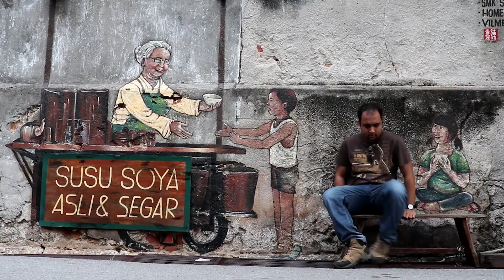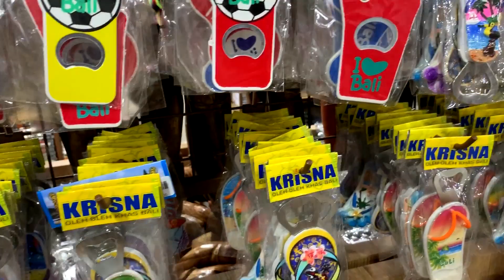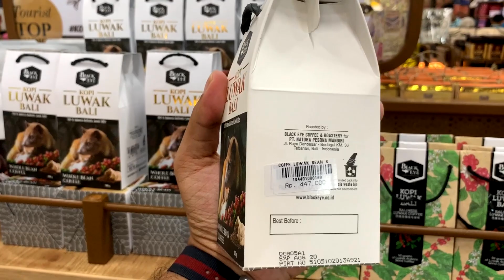How much things cost in Bali? + GIVEAWAY 🎁 [Ep 5]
Bali + Lombok Ep 5: So how much do things cost in Bali? I made this video during a visit to Krisna Oleh Oleh, a supermarket in Bali and I cover most things including souvenirs, tshirts, food items, and more, that Indian tourists usually look for during their trip to Indonesia.

Step 3A: On Instagram, go to the 'GIVEAWAY' post on my feed.
Step 3B: In a comment on the post, answer the question 'In this video what is the one thing I recommend buying before you come to Bali?' and tag 3 of your friends encouraging them to participate in this giveaway.
Step 4: Share the post on your Instagram story tagging me.

Last date to participate: 12th January 2020 11:59 PM IST

Winner will be selected by a random draw using a software on a live story. Winner gets a copy of 'World Travel in low budget' by popular travel blogger Shrinidhi Hande and a 250 INR Amazon Gift Voucher.

Get Rs.2200 off on your first booking when you join Airbnb with my

Gear I use and recommend:
Primary Camera
Action Camera
SD Card
Micro SD Card
Phone Camera